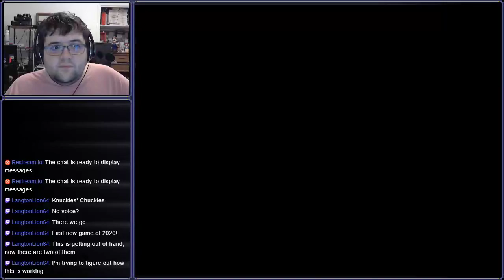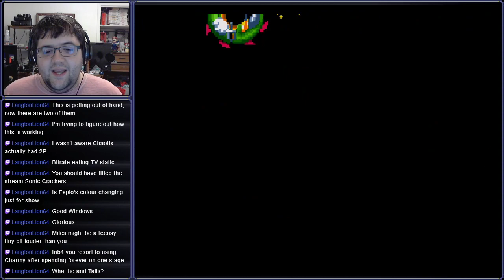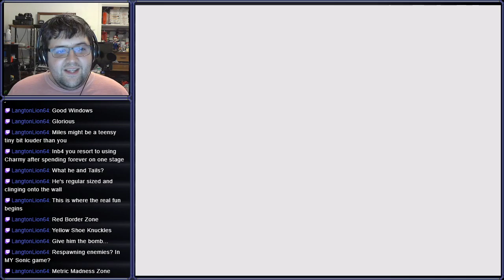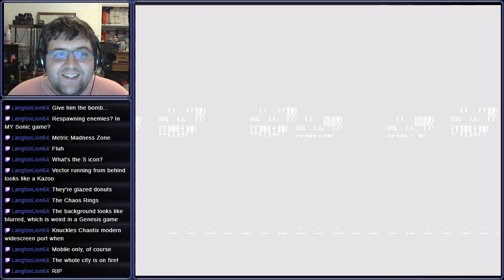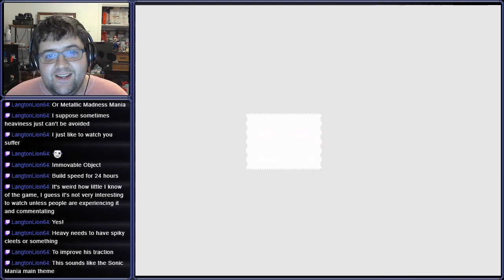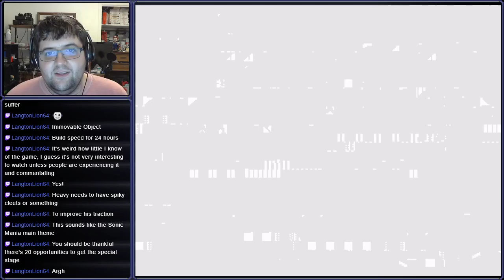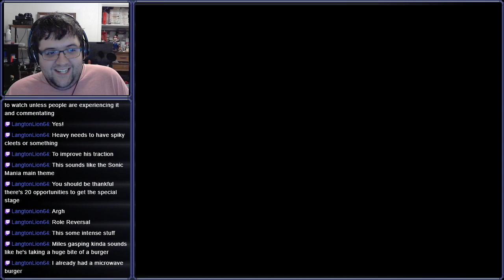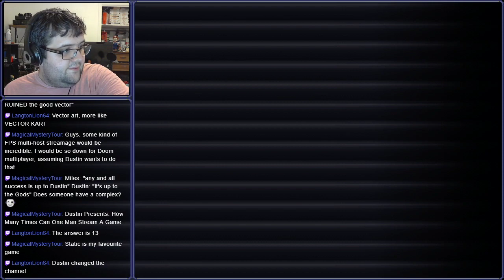[Stream] Knuckles' Chaotix (Part 1)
Rubber-banding together to fight a common foe.